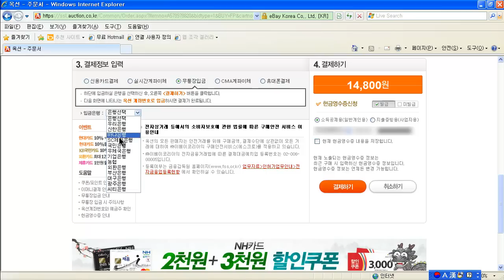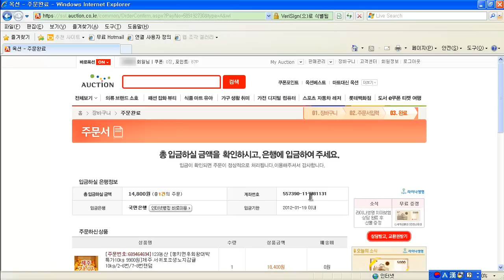인터넷에서 쇼핑하기 옥션편 4.2강 - 무통장 입금